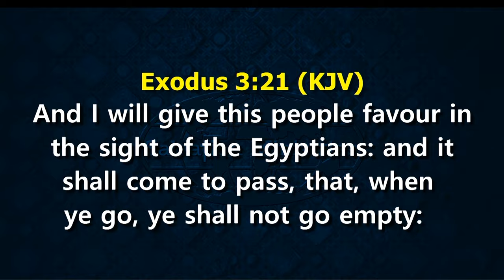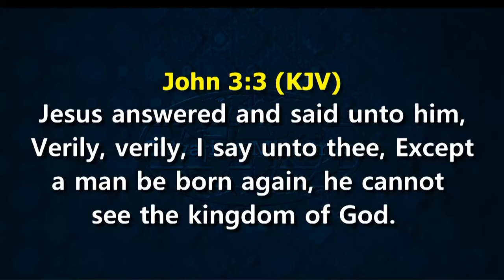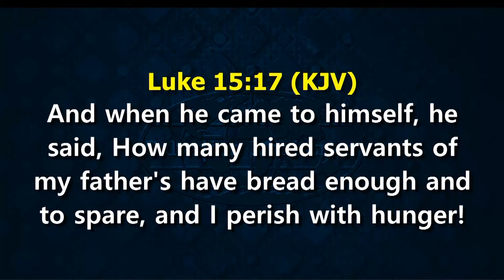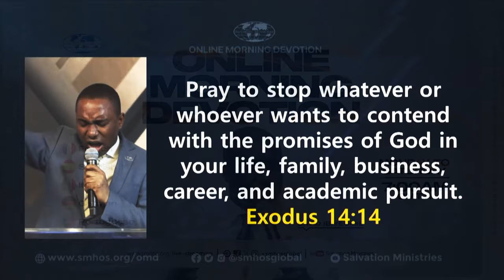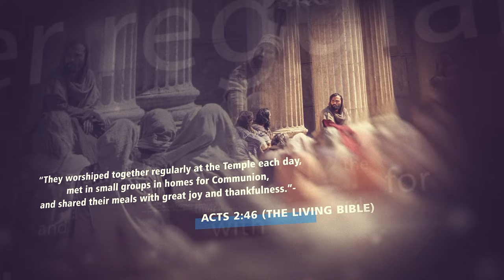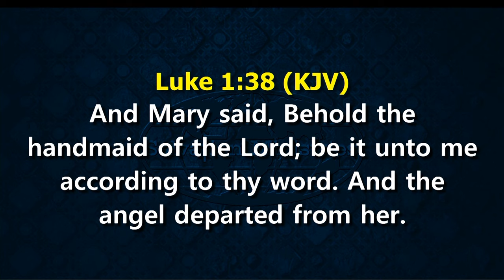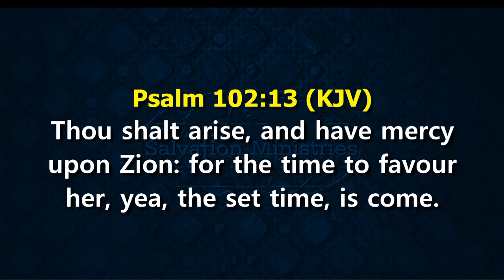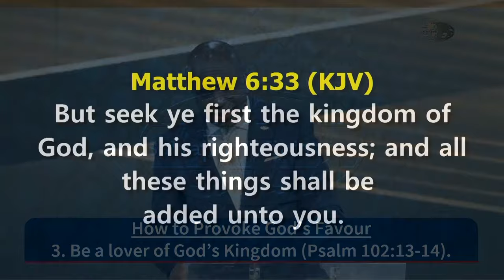Enjoying the Favour of God Part 1 | David Ibiyeomie